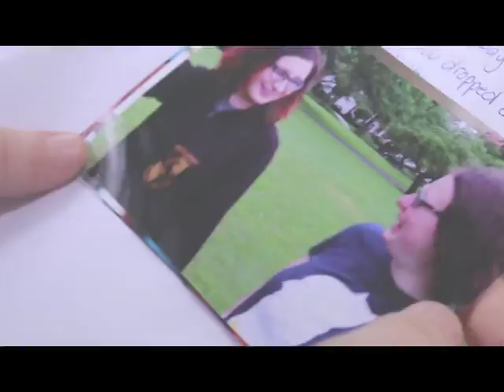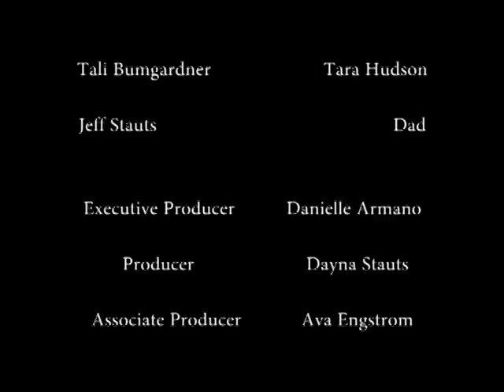Collingswood High School 2018 Faded Directed by Dayna Stauts